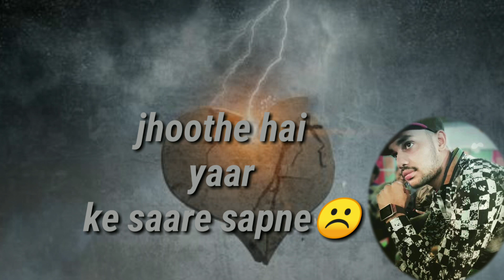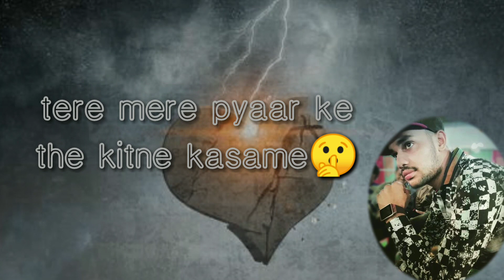Sach Keh Raha Hai Deewana | @B_Praak ft. Your SP | Full Cover Song | Music - Vatapi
Rapper - Your SP
Video Edit - Your SP

Original song Credit:
Singer - KK
Music Director - Harris Jayaraj
Lyrics - Sameer Anjaan/Harris Jayaraj
Film - Rehna hai tere dil mein
Lebel - Saregama